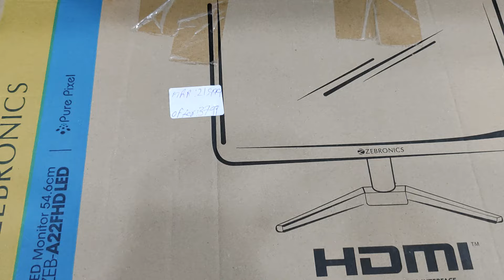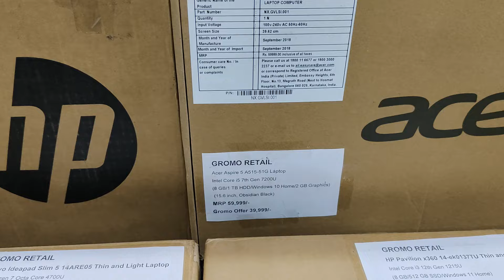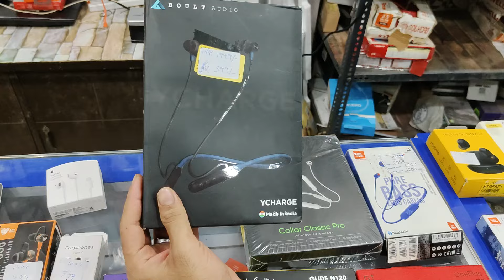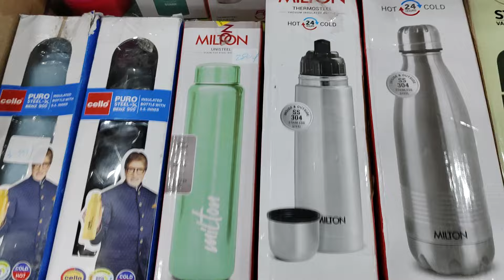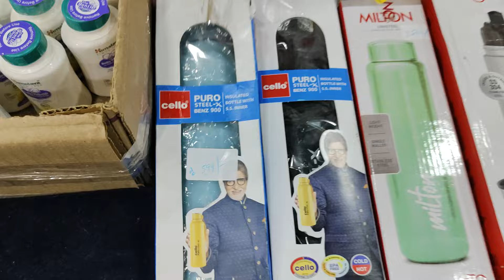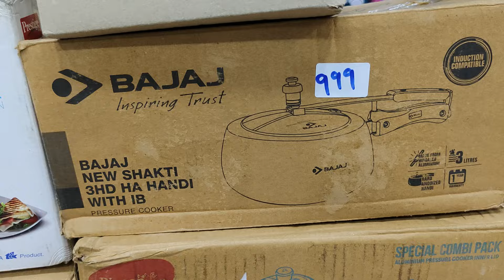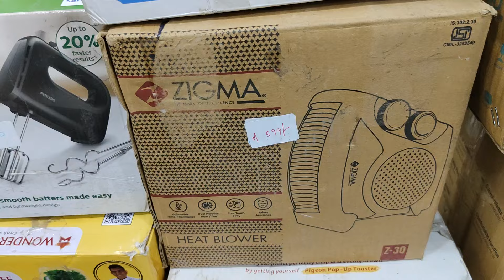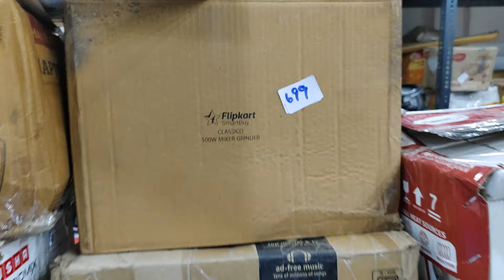Latest Collection & Price Drop On Shoes &Clothes|Monitors|Laptops|Mobiles|Projectors Wid Bil &Warnty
Store Address:
Gromo Retail Pvt Ltd. 85/671 MHB Colony, Motilal Nagar No 3, Off Link Road, Goregaon West, Mumbai: 400062. Maharashtra, India.
Timing: 11 AM to 830 PM. Monday CLOSED
Landmark: Goregaon Link Road Zebra Showroom & Kalapurna Showroom